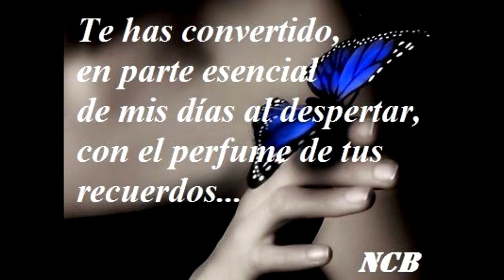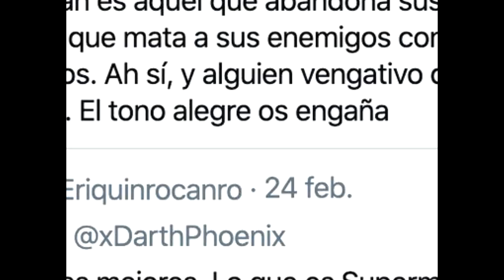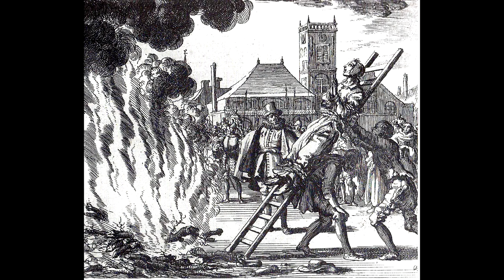SnyderCut · WALTER PÉREZ SAMUEL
El gran Walter Pérez Samuel te cuanta todo lo que necesitas sobre la SnyderCut y su visionario director